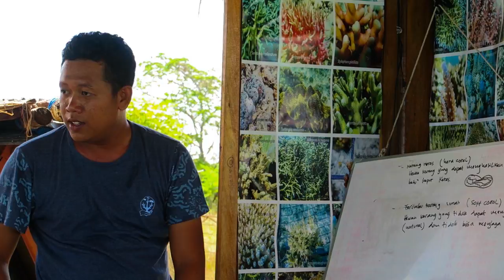[HD] CORAL GUARDIAN : Why protect coral reefs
Protect what you love - join us and fall in love with the ocean

Coral reefs are one of the largest and most complex ecosystems on the planet. They are not only beautiful to look at, they are also of immense importance !

Scientists estimate over one million species of plants and animals are associated with the coral reef ecosystem.

Moreover they are not only supporting biodiversity, they are also of tremendous value to humankind - to you and me !

Coral reefs favour over 500 million people all over the world for food, protection and jobs. They buffer shorelines against storms, floods and erosion.
On top of all this, they are also an important source for the development of new medicines.

No matter what you love - Coral reefs play their part
LET'S PROTECT WHAT YOU LOVE - PROTECT CORAL REEFS !